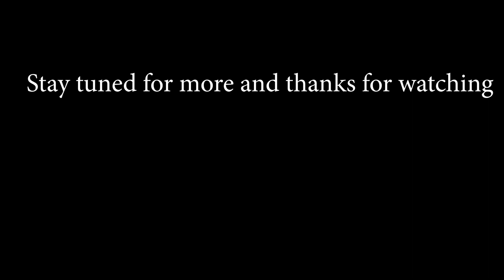Shelf and Salad Dopant henshin sound demo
The dopants continue to stick around in the world of the UNI Warriors